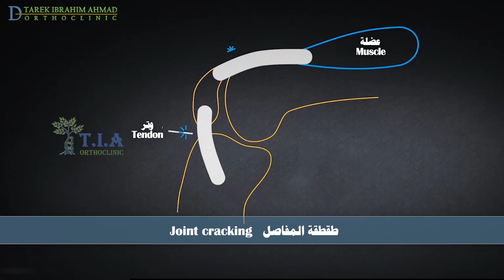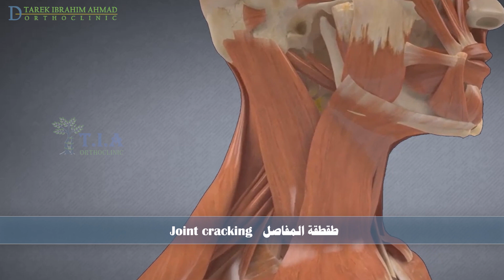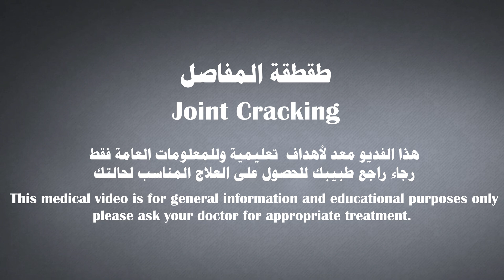طقطقة المفاصل joint cracking (subtitled)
طقطقة المفاصل عادة شائعة كثير منا يقوم بها. يمكن أن نطقطق مفاصل أصابع ايدينا وأقدامنا أوظهورنا وحتى أعناقنا.
ما الذي يسبب الصوت عند طقطقة المفصل؟
عندما تطقطق مفاصلك ، فإنك تشد العظام بعيدا عن بعضها ، مما يغير الضغط ضمن محفظة المفصل.
 يتسبب هذا التغير في الضغط في تكوين فقاعات غازية تنفجر عندما نثني المفصل مسببة صوتًا مسموعًا

لهذا السبب لن تتمكن من القيام بطقطقة امفصلك مرة أخرى على الفور. بل عليك الانتظار لمدة 20 دقيقة أخرى للقيام بذلك. حيث يستغرق تشكل الفقاعات مرة أخرى 20 دقيقة
يمكن أن تسبب حركة المفاصل والأوتار والأربطة أيضًا أصوات طقطقة. عندما يتحرك المفصل قد يؤدي إلى تغير في موضع الوتر ؛ قد يصدر صوت طقطقة عندما يعود إلى مكانه.
على سبيل المثال: فرقعة وتر العضلة ذات الرأسين الفخذية فوق الرأس الشظوي
هل طقطقة المفصل مؤذي؟. هل يمكن أن يؤدي إلى تنكس المفاصل أو مشاكل أخرى؟
إن الفكرة الشائعة بأن الطقطقة تسبب تنكس المفاصل أو تجعل مفاصلك أكبر هي خرافة
لا يضر التشقق على الإطلاق مفاصلنا

ماذا عن المعالجة بطقطقة الرقبة والظهر؟
على الرغم  من انك قد تطقطق رقبتك أو ظهرك من حين لآخر دون ان يسبب ذلك أي أذى ، لا تدع أي شخص آخر يفعل ذلك نيابة عنك.

بشكل عام ، ليس لديك ما يكفي من القوة لإيذاء نفسك أثناء قيامك بطقطقة عنقك أو ظهرك ، ولكن إذا فعل شخص آخر ذلك ، فقد يمارس ضغطًا شديدًا وقد يتسبب لك بالأذى, خاصة إذا كنت تعاني من مشاكل في العمود الفقري مثل عدم الثباتية أو في الشريان الفقري مثل تسلخ الشريان الفقري أو تصلب الشرايين

الشريان الفقري الذي يغذي الدماغ يمر عبر ثقوب صغيرة في فقرات الرقبة. في بعض الحالات ، يمكن أن تؤدي طقطقة الرقبة بشدة إلى تأذي الشريان الفقري. يمكن أن يتسبب أيضًا بجلطات دموية ، والتي يمكن أن تكون خطيرًة عندما تمنع تدفق الدم إلى الدماغ.
اذا كان لديك سوابق  سكتة دماغية ، أو إصابات في العمود الفقري ، أو مشاكل في الأوعية الدموية ، او كنت تتناول أدوية مميعة للدم ، عليك  تجنب طقطقة الظهر والرقبة.

متى يجب أن ترى الطبيب؟
يجب عليك زيارة طبيبك إذا كانت طقطقة المفصل مترافقة بألم أو تحدد حركة أو تورم في المفاصل أو يبوسة أو أعراض أخرى

بصرف النظر عن حقيقة أن طقطقة المفصل ليست سيئة أو ضارة ، فقد تكون مزعجة للأشخاص من حولك. التوقف عن هذه العادة صعب ولكنه ليس مستحيلاً